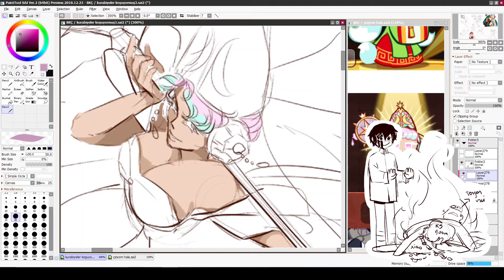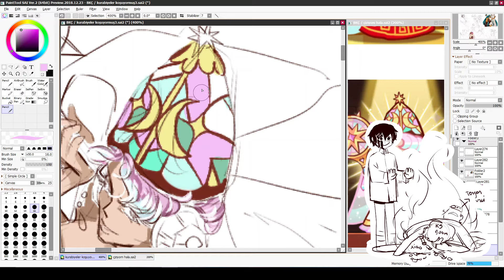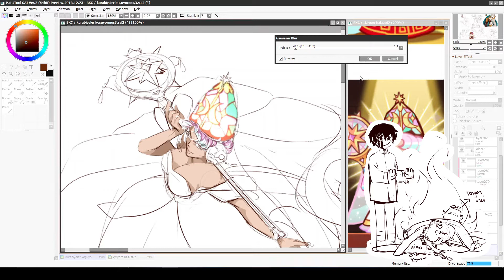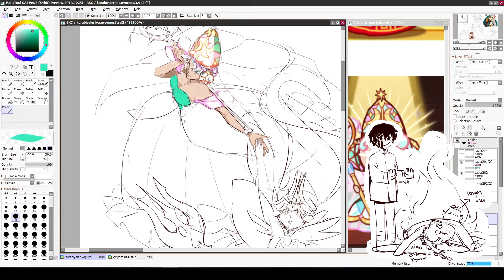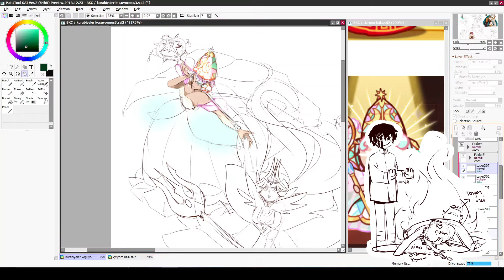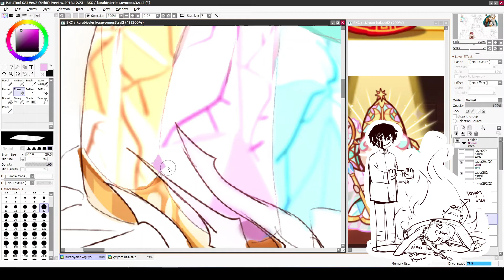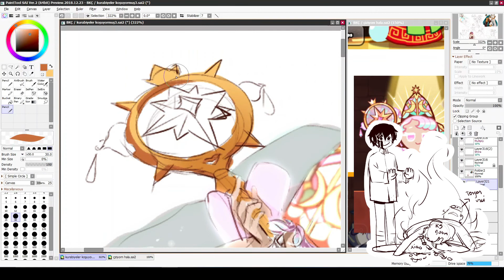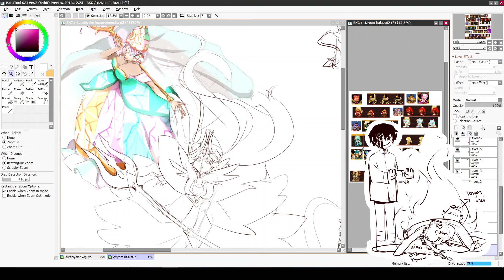cosplay raconu / moonlight cookie coloring (cr)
i am slowly losing my sanity
Tabletim hala düzgün çalışmıyor. Benden komisyon alarak bana maddi destekte bulunabilirsiniz.
DC : yozo# 0283
Bana bu hesaplar üzerinden ulaşabilirsiniz.